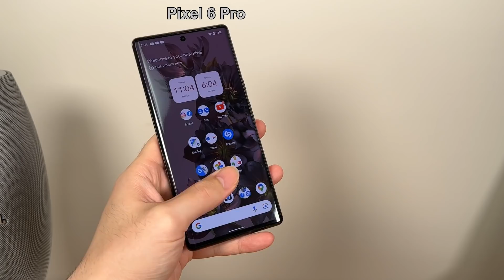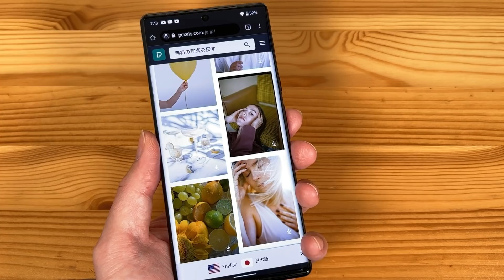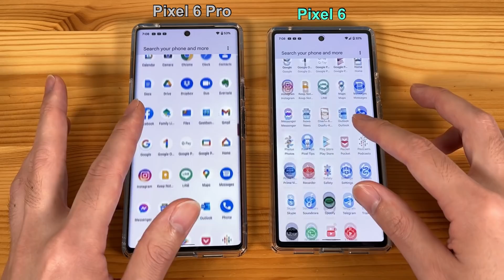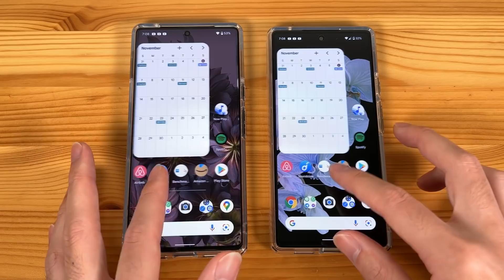比較 Pixel 6 Pro と 無印 Pixel 6：いや〜、もうね・・・答え簡単すぎて・・・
0:00 イントロ
1:02 簡潔8カテゴリー別の評価
5:00 Pixel の強みとは？

‹Pixel 6 Pro 関連動画›

‹Pixel 6 関連動画›

私が買ったケースと保護フィルム

・6 Pro ケース：Spigen ウルトラ・ハイブリッド (安定のSpigenであり、安定の品質。価格を考えればコスパ良好)

・6 Pro 保護フィルム (死ぬほど貼りづらい。。。でも、貼れば指紋認証は使えるように。でも二度と貼りたくない)：Spigen NeoFlex

・6 ケース：Spigen ウルトラ・ハイブリッド (感想：やはり安定のSpigen 価格を考えれば非常にコスパの良い品物)

・6 保護フィルム：PDA工房 光沢フィルム (指のすべりは少々イマイチだが、指紋認証は許容範囲で使える)

・6 保護ガラス：Spigen AlignMaster (感想：ガラスの質は良好だが、幅がギリギリなのは良くない。あと、指紋認証が致命的に不安定になるため、買うだけ無駄。やはりディスプレイ指紋認証には、ガラスは不適格。フィルムを買うべき)